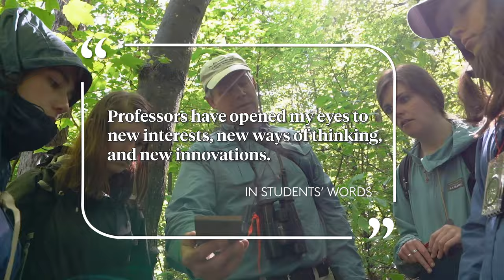Princeton Review Ranks UVM for 2021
The Princeton Review ranks the University of Vermont for 2021:

One of the nation's best colleges
#20 Their Students Love These Colleges
#4 Top Green College
In students' words: UVM students are "friendly, passionate, and involved."
#18 College City Gets High Marks
#18 Best Health Services
In students' words: "Professors have opened my eyes to new interests, new ways of thinking, new skills, and new innovations."